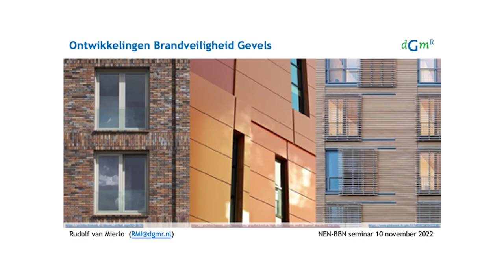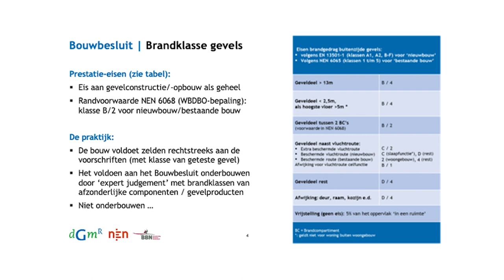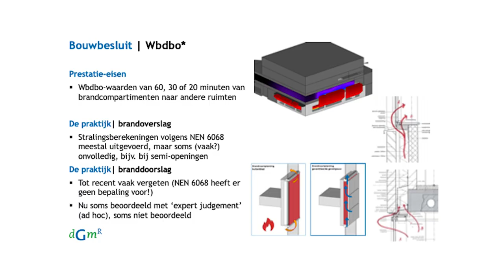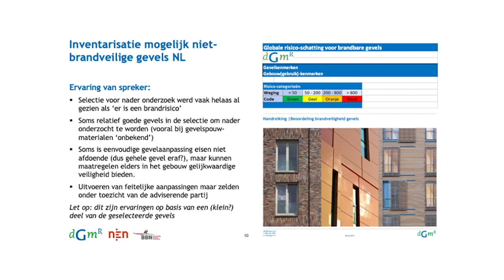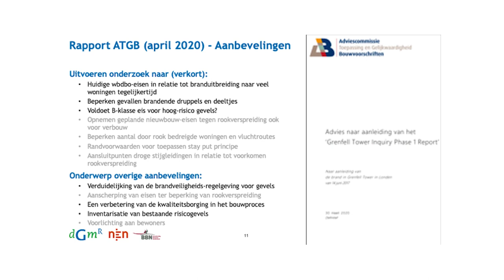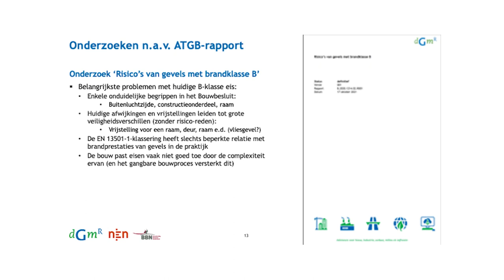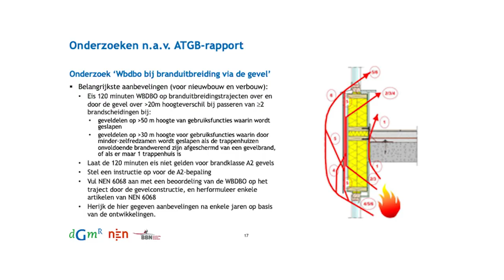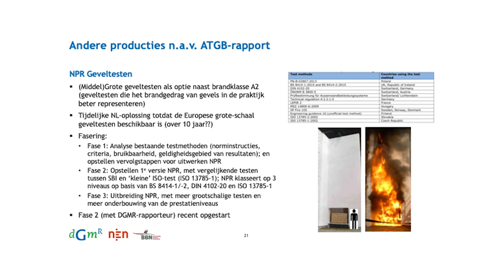Brandrisico beoordeling van de gevel; presentatie door Rudolf van Mierlo bij het NEN BBN Seminar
Rudolf van Mierlo vertelt in deze presentatie over de risicobeoordeling van gevels. Hoe lopen de controles en wat hebben we geleerd? Hoe is de samenhang van de ontwikkelingen met betrekking tot brandveiligheid van gevels.